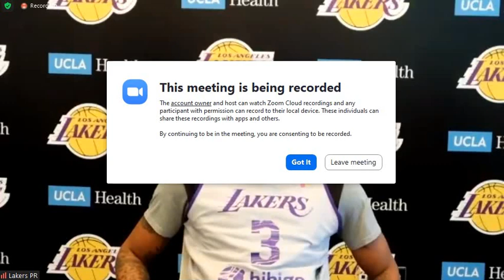Anthony Davis Practice Report; Lakers visit the Phoenix Suns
It's what keeps this page up and running. Let's keep growing this amazing community together! =)

NOTICE: No links of ANY type will be allowed in the Comments section. They will be removed.
Many Comments are not being posted bcs YouTube blocks the foul language and we can't keep up with the amount of Comments to approve. Therefore, if you want to see your Comment posted automatically, please refrain from using derogatory and/or inappropriate words.  Check YouTube's posting guidelines for more details.

Thank you all and let's all have fun while enjoying the Pre-games and Post-games of your favorite teams!

VIDEO LAKERS